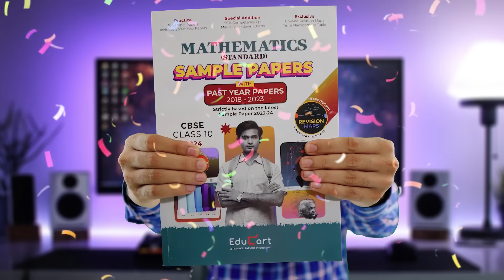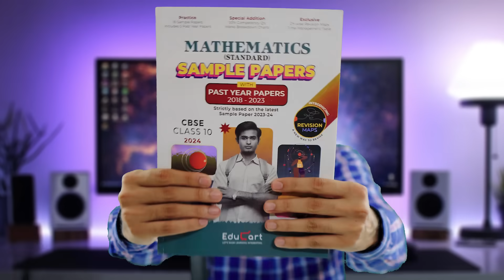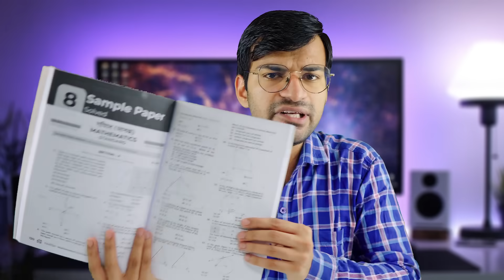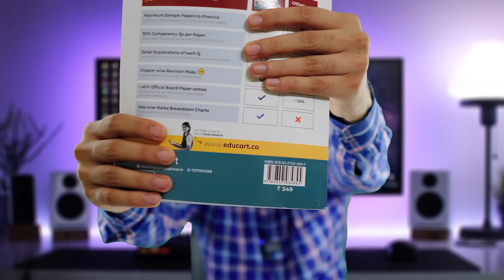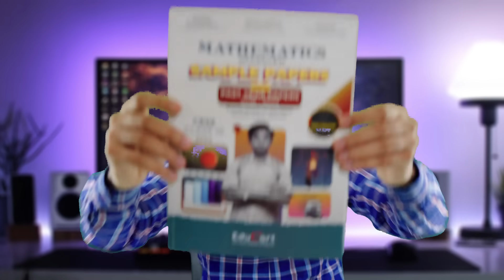LAUNCHING 𝟯 𝗦𝗨𝗥𝗣𝗥𝗜𝗦𝗘𝗦 🎁 for Class 10 BOARDS🔥 | Pre-Boards Strategy 2023-24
MY First Class 10 Sample Papers Book

Topics Covered -
class 10
best time table for class 10 students
time table to score 95% in class 10 boards
class 10 boards best strategy time table
time table for class 10 students to score 95%
class 10 time table 2023-24
class 10 strategy 2023-24
class 10 boards strategy
mkr
preboards
class 10 motivation
class 9 mkr
pw
science class 10
class 10 2024 news
class 10 half yearly
2024 board exam class 10
best timetable for class 10
cbse update
cbse latest update
cbse exam update
2024 board exam class 10
cbse news
cbse 2024 exam date class 10
vedantu class 10
2024 board exam class 10 hoga ya nahi
2024 board exam class 10
complete roadmap for class 10
how to start class 10 2023 to 2024
how to start class 10 pw
light class 10 one shot
light one shot class 10
class 10 science
electricity class 10 one shot term 2
class 10 physics one shot
life processes class 10 one shot
class 10 science best one shot